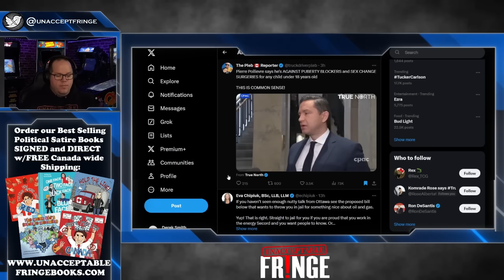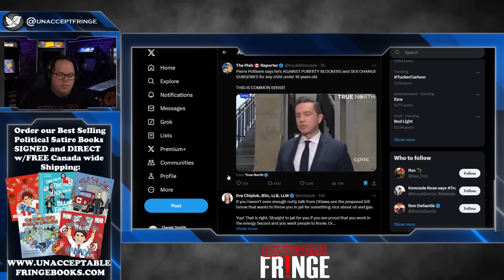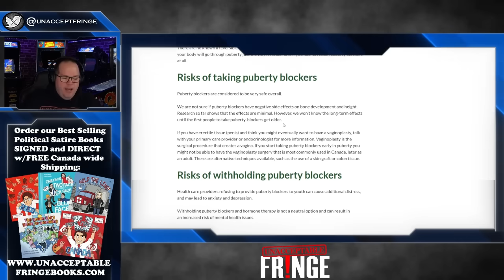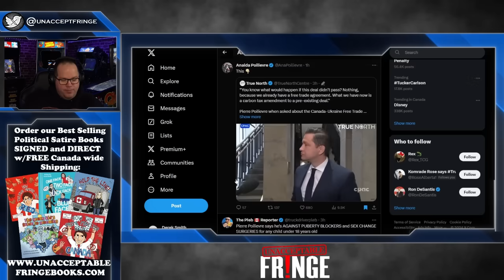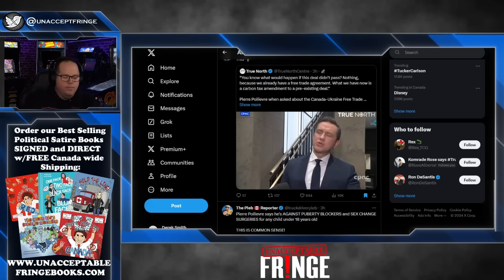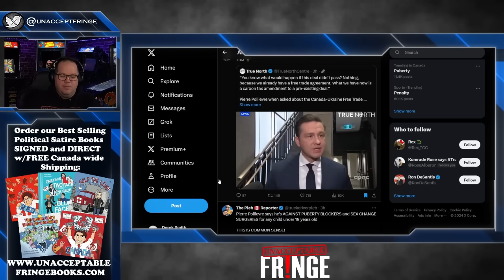Pierre Poilievre FINALLY says what was needed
Pierre Poilievre not only took a stand for Alberta and Canadian children today but also took time to shut down the media and explain how Justin Trudeau is distracting Canadians with wedge issues.